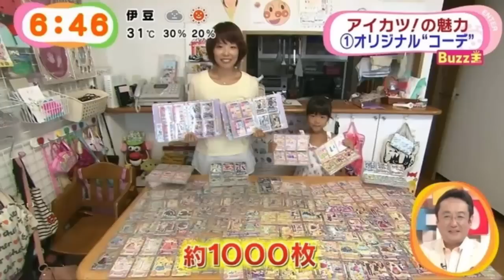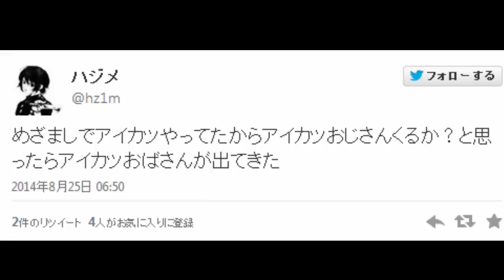めざましテレビにアイカツ特集！アイカツおざさんが出現！大人もどハマり！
ニュースやゲーム、アニメその他さまざまなトレンド情報を
まとめて上げていきます！

フジテレビの番組、めざましテレビに今小さい女の子の中で大流行しているゲーム、「アイドル活動」通称「アイカツ」の特集がされました！
子供だけでなく大人の方もハマっている人がいるようですね♪

アイカツオフィシャルショップ　ナムコ
ＵＲＬ

アイカツ　Youtube　公式チャンネル

画像引用元
ＵＲＬ